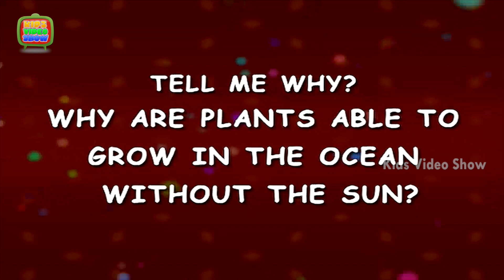How do plants grow under water? - Science Facts about Ocean for kids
Sunlight can penetrate the ocean to a depth of about 600 feet. This is called the “euphotic zone.” Ninety percent of ocean life lives here, including all the ocean plants. Watch the video to know more about the under water life.Kids ask such simple yet tricky questions at times. To help you answer them, we are right here with this HD video. Hey kids, have fun and also learn through the cute 3D animation.